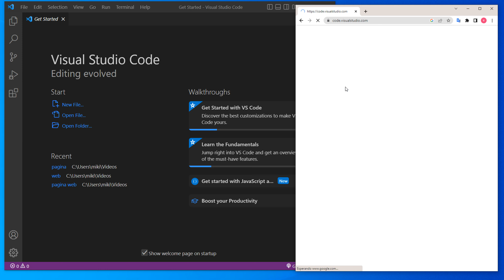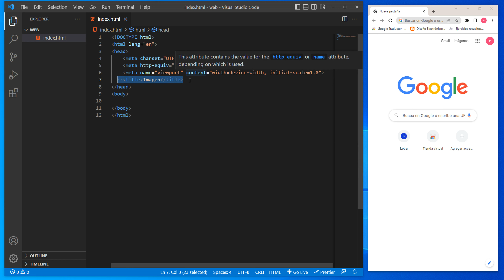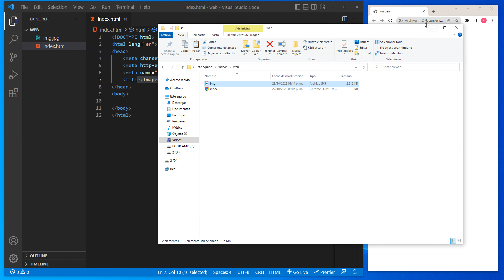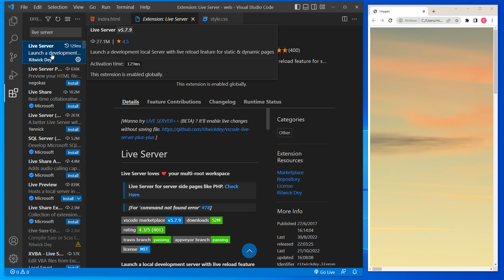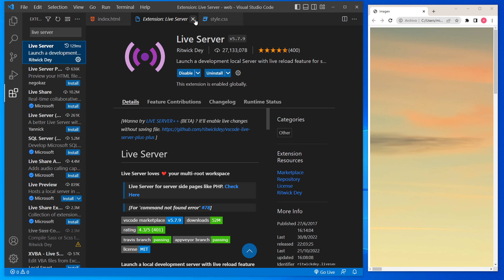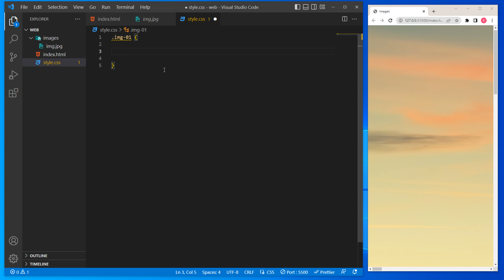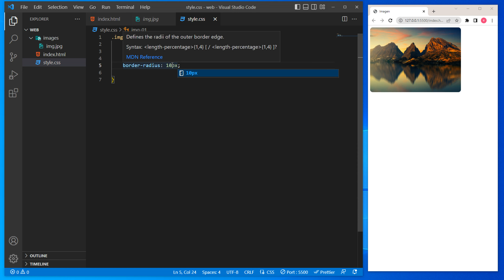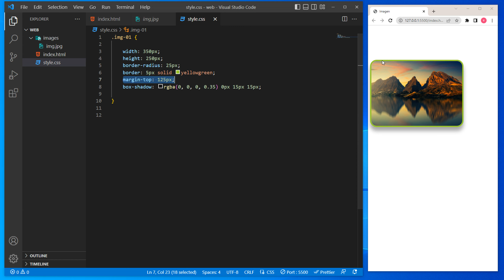que PROPIEDADES podemos APLICAR a una IMAGEN desde CSS 🚀